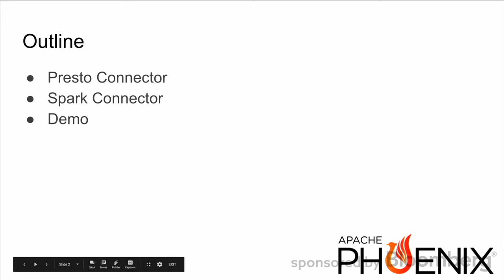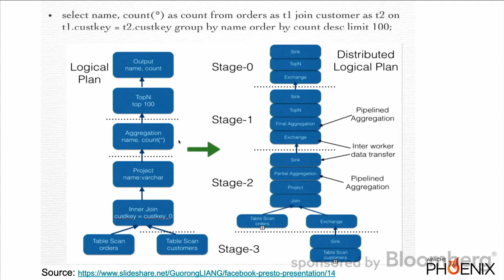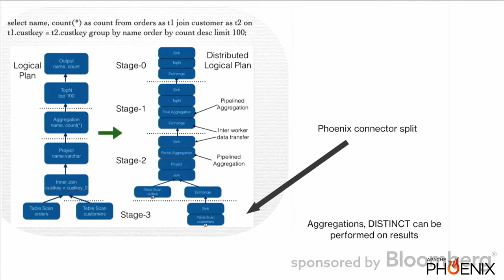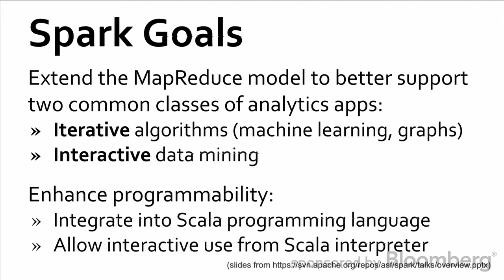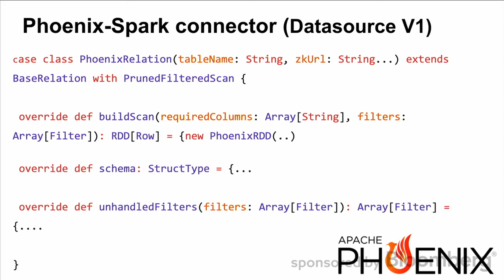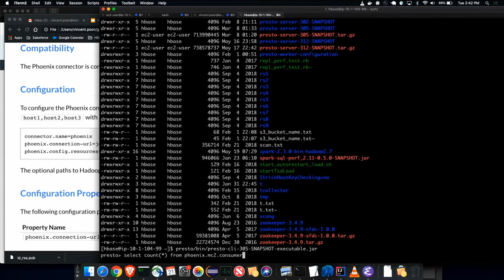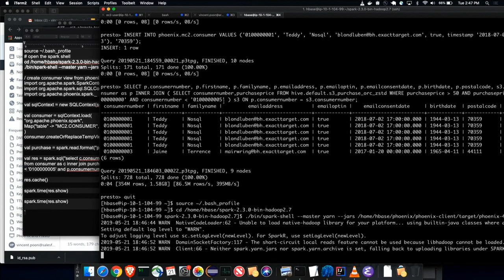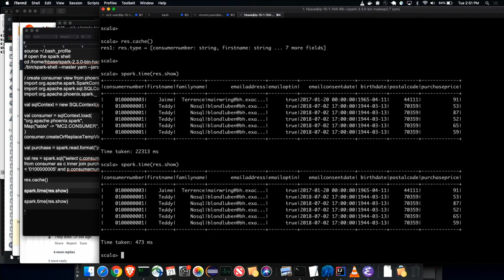Integrating Apache Phoenix with Distributed Query Engines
This talk will describe the work being done to create connectors for Presto and Apache Spark to read and write data in Phoenix tables. We will describe the new phoenix connector that implements Spark’s DataSource v2 API which will enable customizing and optimizing reads and writes to Phoenix tables.
We will also demo the Presto-phoenix connector, showing how it can be used to federate multiple Phoenix clusters and join Phoenix data with different types of data sources.

We will also describe some in progress work to more tightly integrate with the query optimizers of these frameworks in order to provide table statistics and push down filters, limits and aggregates into Phoenix whenever possible in order to speed up query execution.
Another area being worked on is to provide a way to support bulk loading using HFiles.